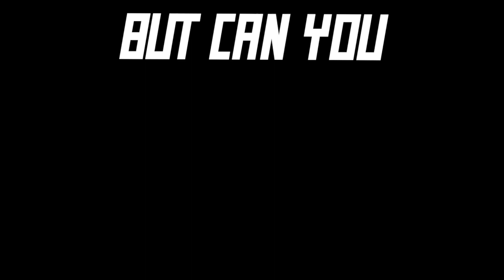DJ Shadow - Rocket Fuel feat. De La Sol (Kinetic Typography Lyric Video)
This was made in vanilla Final Cut Pro X (no plugins)
It took about 35 hours over two weeks